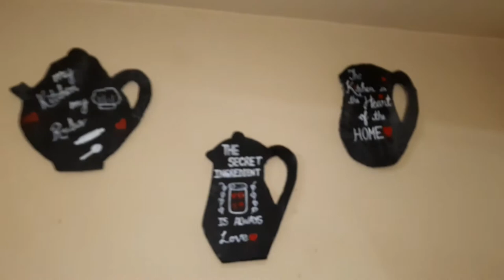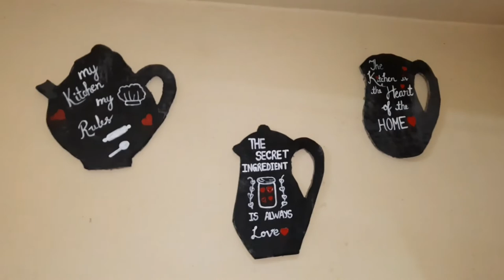Daily Vlogs |Vlogs No 6 |Daily Routine |Arfan Sabira Vlogs |Family Vlogs